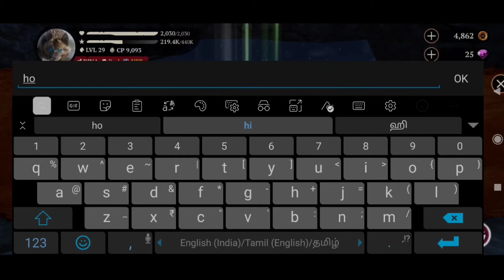The Wolf - Online RPG Simulator Gameplay by Multi Future Gamer 15